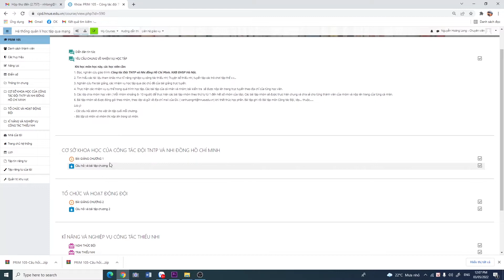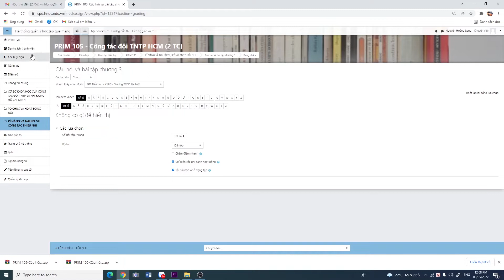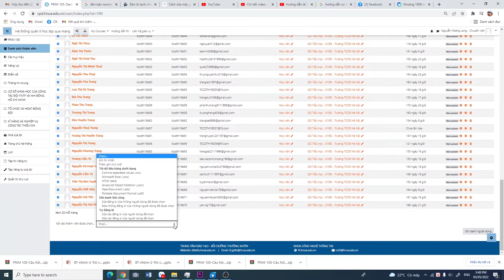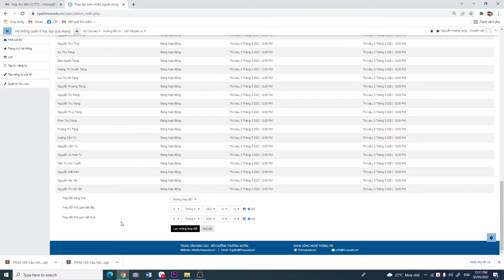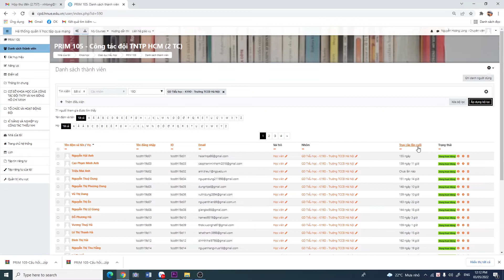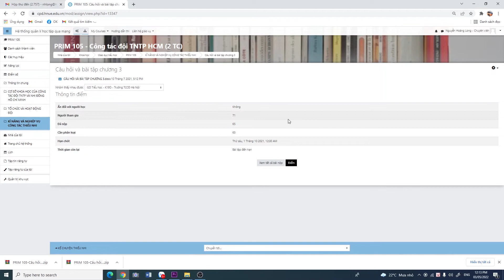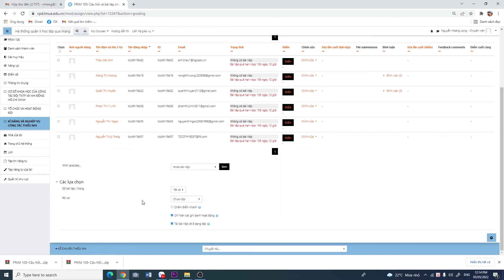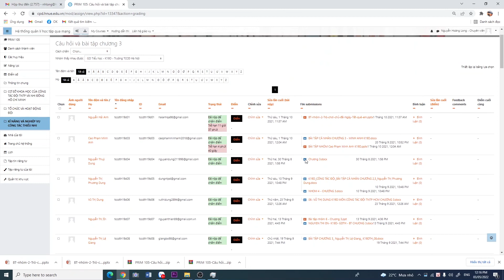Hướng dẫn tải bài điều kiện trên cpd.hnue.edu.vn